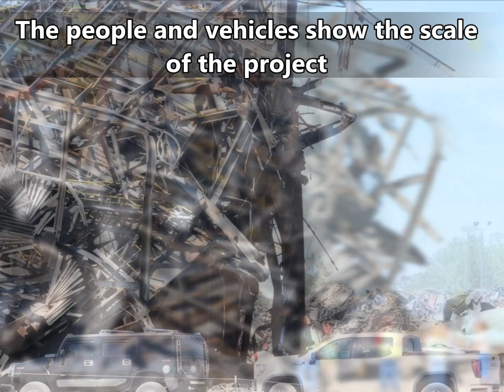Detroit Edison Power Plant Demolition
Demolition crews brought down the former Detroit edison power plant in Harbor beach Tuesday morning, June 9th, 2020.  The smokestack proved to be stubborn and took a second attempt to bring it down.